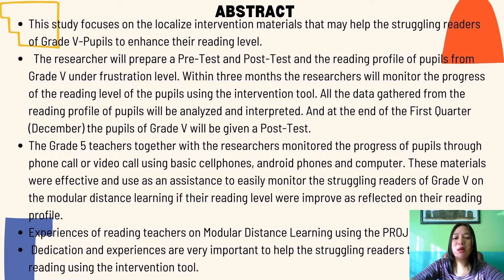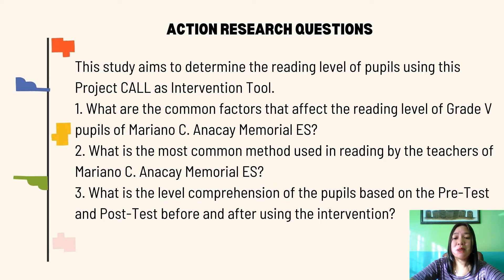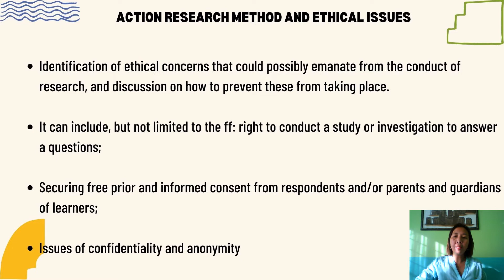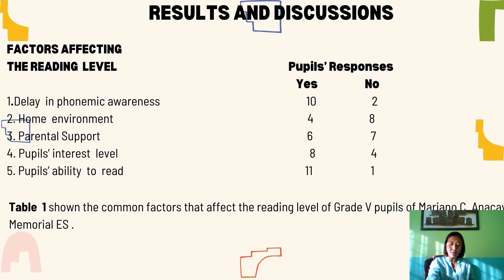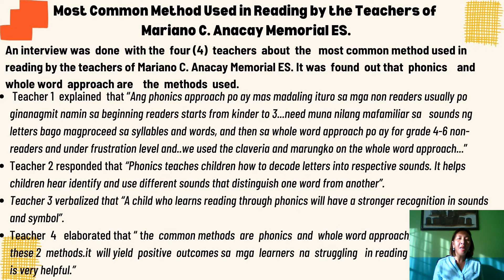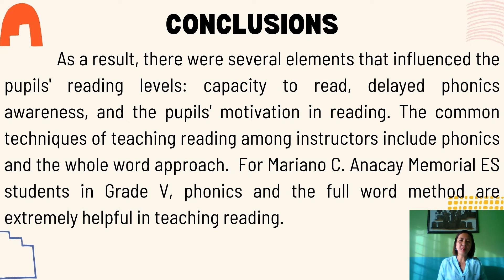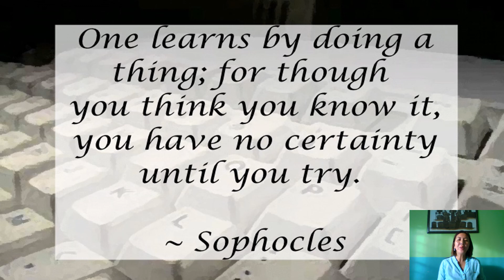PROJ CALL (COMPUTER/CELLPHONE AN ASSISTANCE FOR LANGUAGE LEARNING) INTERVENTION FOR SELECTED GRADE V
AMA-AR-TL-FI-4-21
Michelle A. Angcao, Donnalyn C. Villanueva

Purpose: This study focuses on the localize intervention materials that may help the struggling readers of Grade V-Pupils to enhance their reading level.

Design/methodology/approach: The researchers prepared a pre-test and the reading profile of pupils from Grade V under frustration level. Every month the researchers monitored the progress of the reading level of the pupils through the intervention tool. All the data gathered from the reading profile of pupils analyzed and interpreted. At the end of the third quarter the pupils of Grade V were given a post-test.

Findings: The Grade 5 teachers together with the researchers monitored the
progress of pupils through phone call or video call using basic cellphones,
android phones and computer. These materials were effective and used as an assistance to easily monitor the struggling readers of Grade V on the modular distance learning if their reading level were improve as reflected on their reading profile.

Research limitations/implications: Experiences of reading teachers on
modular learning using the Project CALL.

Originality/value: Dedication and experiences are very important to help the
struggling readers to enhance their reading using the intervention tool